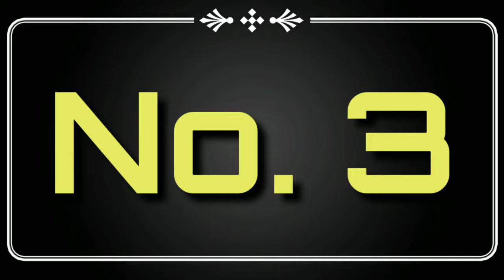Top 5 Free Channel Intro | No Copyright Channel Intro Without Text | No Copyright Channel Intro #1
Hi Everyone...

I hope you all are safe and staying in home..
Like this video and share, comment also..

Topic Covered:-
Free channel intro without text
Channel intro with music
free channel intro
Free Channel intro
Without copyright channel intro
No copyright channel intro
free channel intro without Tex
channel intro for free
intro videos for free
YouTube channel intro free
youtube intro no text no copyright
cool intro no text no copyright
new intro no text no copyright
free intro no text no copyright
3d intro no text no copyright
Best intro no text no copyright
new intro without text 2020
intro youtube
intro for youtube videos in android
youtube intro template intro tutorial
intro maker how to make an intro
intro how to make an intro for youtube videos
intro template how to make an intro for youtube
best intro on youtube youtube intro
best intro best intro songs best intro music
intro video for youtube channel
best intros youtube best intro for youtube
how to make a youtube intro free intro best intro for gaming youtube
make an intro youtube intro tutorial best templates on youtube
intro without text intro no text intro template no text
intro no text download intro template no text 3d
top 5 intro templates no text 2020 intro without text no copyright
intro template
youtube intro maker free online
template video
filmora intro
youtube template
video templates free online
free youtube intro templates
intro stuff
free youtube intro maker no watermark
dark smoke intro
free intro templates after effects
anime intro for youtube
buy youtube intro
kgf intro maker
logo animation without watermark
intro maker for chromebook
how to make a intro for youtube channel
pubg gaming intro maker
movie intro templates
exploding text generator
cubing intro maker
canva intro
cooking intro
free intro maker without watermark
panzoid intro maker
lightmv
biteable youtube intro
template video
filmora intro
youtube template
fake youtube video maker
good youtube intros to say
how to make a youtube intro with imovie
how to make a youtube intro on iphone
gun intro maker
cool intro maker
online video logo
intro stuff
dark smoke intro
buy youtube intro
kgf intro maker
rendrfx free intro maker
fortnite intro maker
movie intro templates
exploding text generator
cubing intro maker
canva intro
cooking intro
panzoid intro maker
lightmv
biteable youtube intro
template video
filmora intro
youtube template
gun intro maker
cool intro maker
flixpress in hindi
intro maker software
flixpress alternative
online video logo